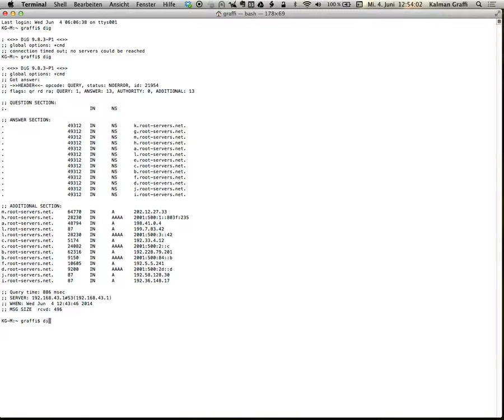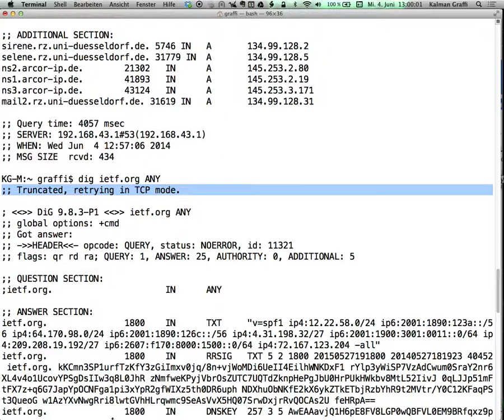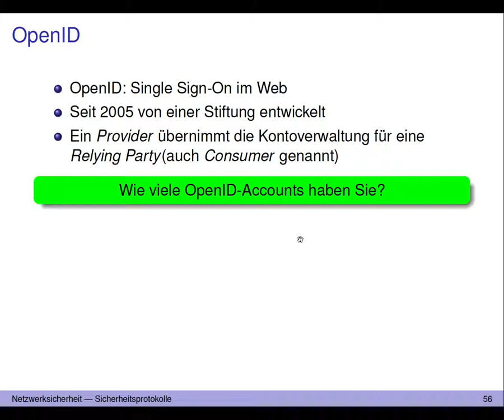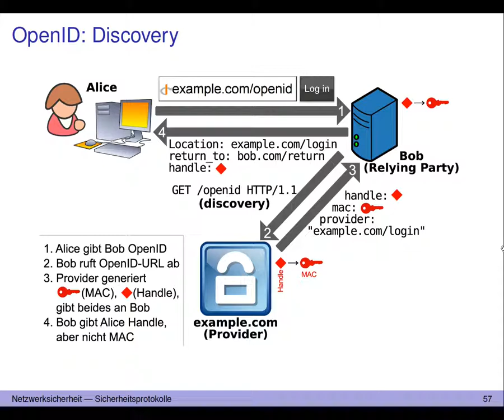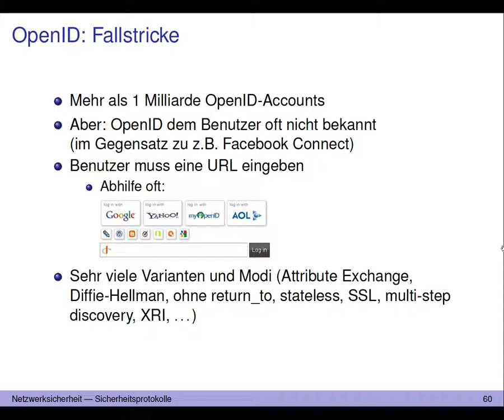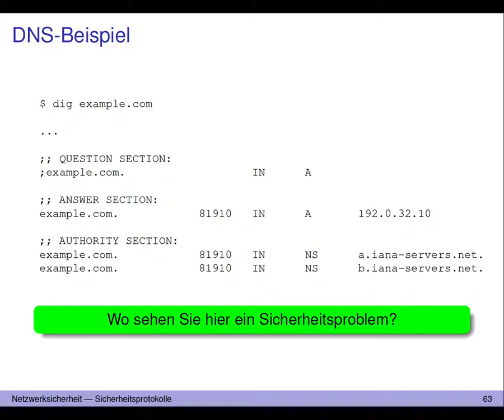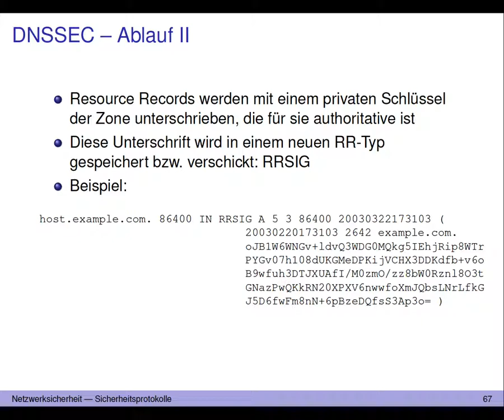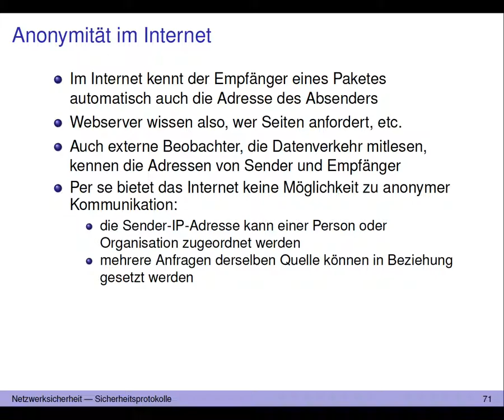HHU 2014SS Netzwerksicherheit 11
Heinrich-Heine-Universität - 2014 SS
Vorlesung: Netzwerksicherheit - 11
Dozent: Jun.-Prof. Dr.-Ing. Kalman Graffi, Philipp Hagemeister M.Sc.